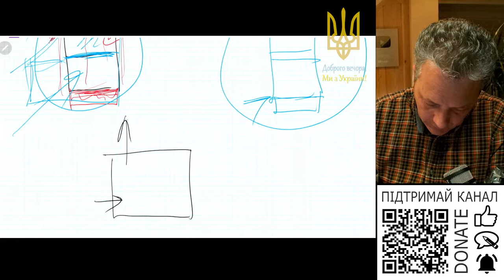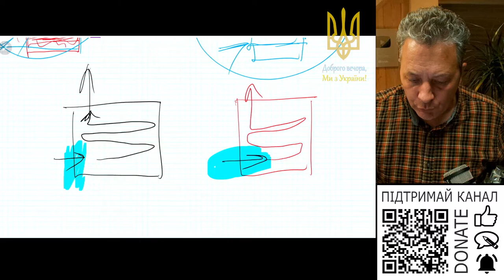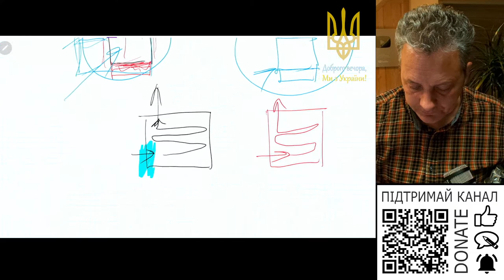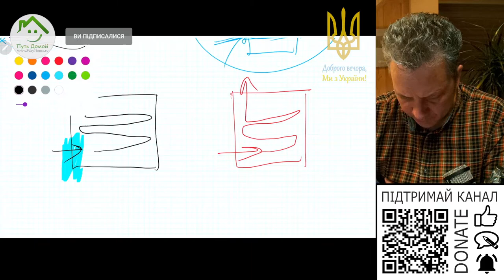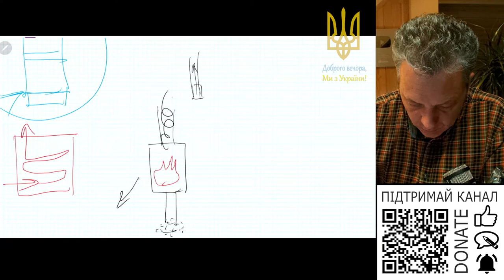Зробили грубку. Пічник каже що приплив повітря не потрібен…?